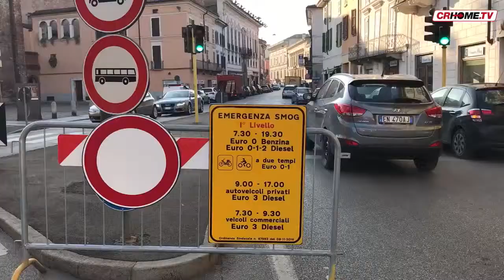Qualità dell'ambiente, la pessima aria boccia Cremona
Nel nuovo rapporto di Legambiente Cremona perdere 11 posizioni a causa dell'elevata concentrazione di inquinanti nell'aria. Anche le piste ciclabili non bastano per guadagnare punti.